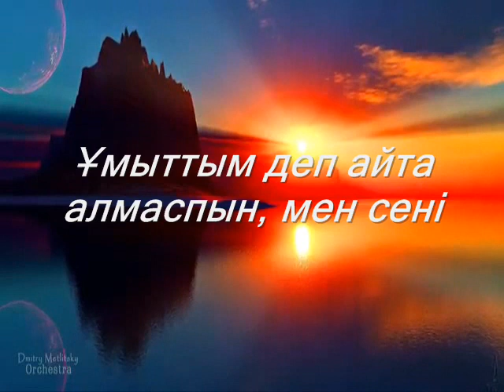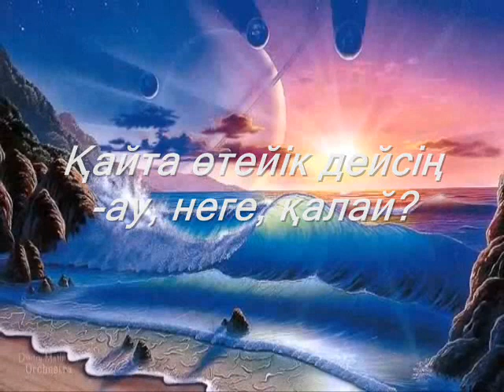Бос үмітті өтінем, салмашы ойға...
Әуен авторы – Дмитрий Метлицкий – Романтическая баллада
Бейнематериал авторы – Дмитрий Метлицкий
Өңдеген – Бақытжан Бекмұхаммедұлы
                    Бауыржан Бекмұхаммедұлы
Инстаграмм – aikosmuz

“Сүйем десем, сен маған сенесің бе,
Қайта оралсам, соңымнан ересің бе?”
Деп жазыпсың, сен үндеу, телефоннан,
Бұл сөздерің шыққан ба, тек қиялдан?

Ұмыттым деп айта алмаспын, мен сені,
Мен от болсам, сен мұз болдың, шіркін-ай.
Қалт-құлт еткен тағдырдың, өткелінен,
Қайта өтейік дейсің-ау, неге, қалай?

Кеш қалдың-ау катейін, ондай болса,
Мен ойымды айтайын, көңілің толса,
Түсіре көрме, мені тағы, бос торға.

Бағалайық өткенді, дақ түсірмей,
Есте қалсын, бақытты, сол бір күндер.
Сен алыстан жарқырап, тұрсаң сөнбей,
Ғұмырыма бұйырған, сол да жетер.